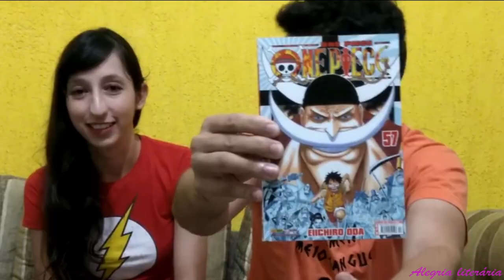DICA DE MANGÁS feat Glecio Bellascusa | Alegria Literária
Olhem só quem voltou aqui no canal, meu brother Glecio!!! E ele veio indicar alguns mangás. Pra quem ainda não sabe ou não conhece o que são mangás, venham conhecer.

O que vocês acharam desses mangás? Vocês já leram ou ficaram curiosos por esse tipo de leitura? Comentem com a gente logo abaixo e não esqueçam de curtir e se inscreverem para continuarem recebendo as novidades. Até mais pessoal :)